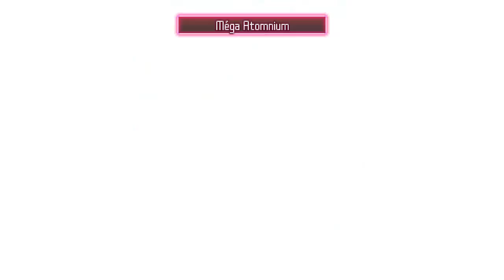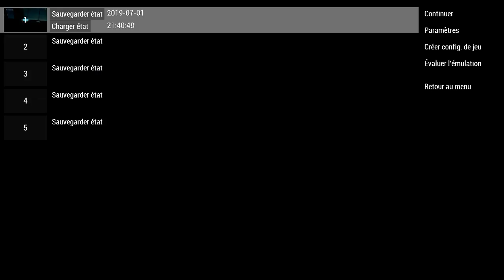FFVII Full Story - Crisis Core: Final Fantasy VII - CHAPITRE 02 : BANORA VILLAGE